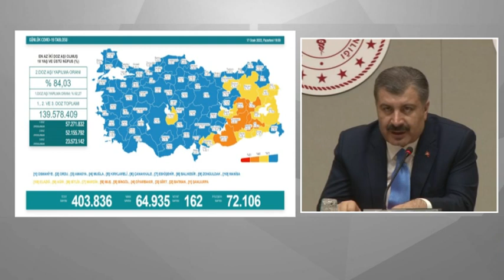17 OCAK KORONAVİRÜS TABLOSU